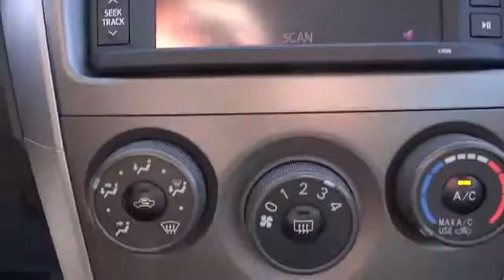2013 Toyota Corolla Carson City near Fallon, Northern Nevada, Sacramento, Reno 52411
2013 Toyota Corolla 4DR SDN MAN S - Stock#: 52411 - VIN#: 2T1BU4EE0DC126881